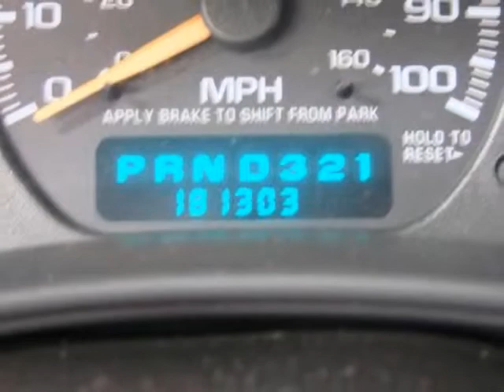2002 CHEVROLET Avalanche 1500 5dr Crew Cab 130" WB 4WD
2002 CHEVROLET Avalanche 1500 5 Door Crew Cab 130" WB 4WD

Greg Bell Chevrolet
Adrian, MI